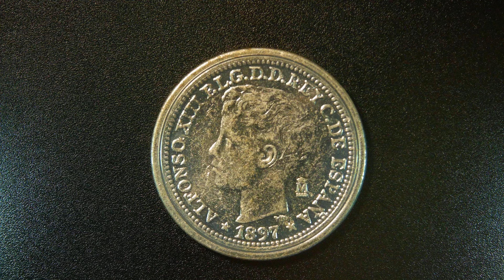Alfonso XIII. 1 peso. Manila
Esta moneda es una reproducción. No es original